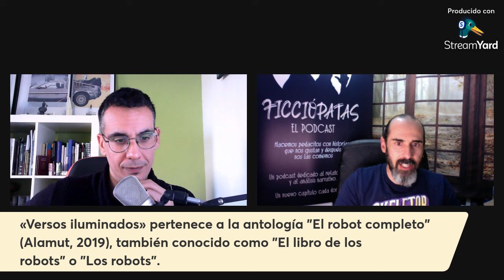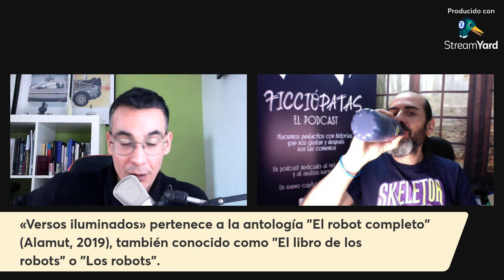Episodio 26 T2: «Versos iluminados» de Isaac Asimov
Vigésimo sexto episodio de la segunda temporada de FICCIÓPATAS.

Hoy destripamos «Versos iluminados» de Isaac Asimov, que podéis encontrar dentro de la antología «El robot completo» (Alamut, 2019), también conocido como «El libro de los robots» o «Los robots» (título original en inglés «The Complete Robot»), que es una colección de cuentos de ciencia ficción que el autor escribió entre 1940 y 1976, previamente publicados en el libro «Yo, Robot» y en otras antologías. Su obra más famosa es la «Serie de la Fundación», también conocida como «Trilogía o Ciclo de Trántor», que forma parte de la serie del "Imperio Galáctico" y que más tarde combinó con su otra gran serie sobre los robots. Junto con Robert A. Heinlein y Arthur C. Clarke, Asimov fue considerado en vida como uno de los «tres grandes» escritores de ciencia ficción.

¿Conoces al autor? ¿Has leído algo de él? Háznoslo saber en los comentarios. 🧐

Si quieres apoyar nuestro podcast para que podamos seguir comprando bisturíes y batas y podamos afilar esos cuchillos que nos esperan en nuestra mesa de disección, puedes hacerlo comprando nuestros libros, siguiéndonos en redes y compartiendo nuestro contenido, pero también invitándonos a un café (o dos)

También puedes leer nuestros libros y llevar nuestras camisetas. Los primeros son fáciles de encontrar.

Prometemos borrar vuestras huellas.

Gracias a todos por vuestra fidelidad y apoyo. ¡Feliz día!